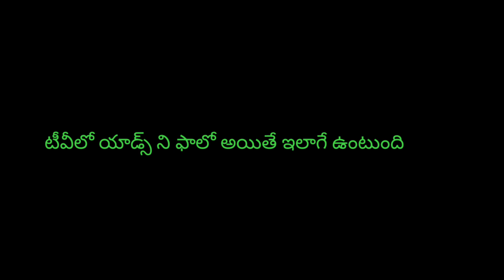wh village cooking | టీవీ లో యాడ్ ఫాలో అయితే ఇలాగే ఉంటుంది భార్య భర్తలు కామెడీ | Karamchedu